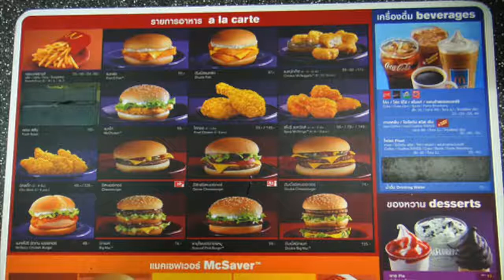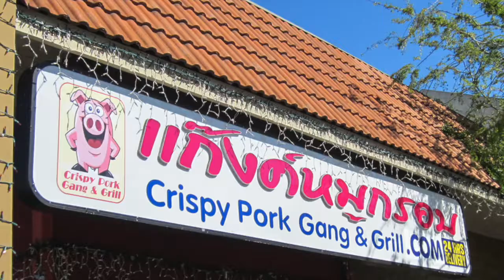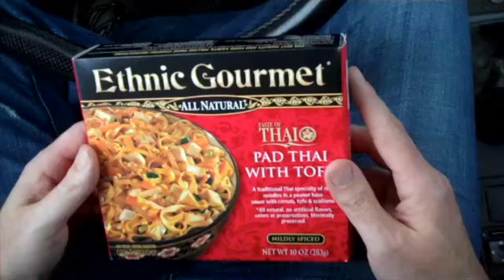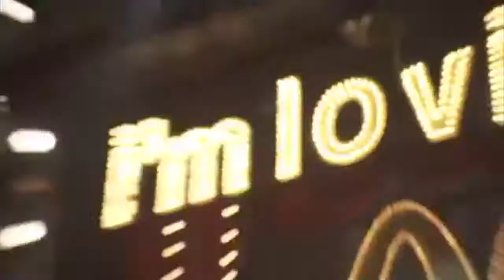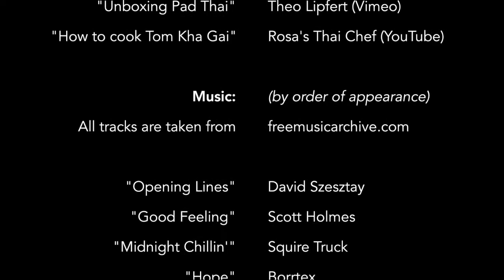Hybridization of Food: A Case of Thailand and U.S.A.